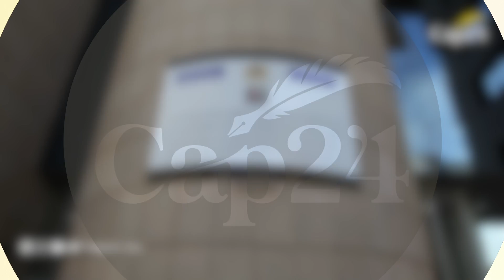أصحاب وكالات الأسفار تقهرنا ووزارة السياحة لم تعر أي اهتمام لمطالبنا